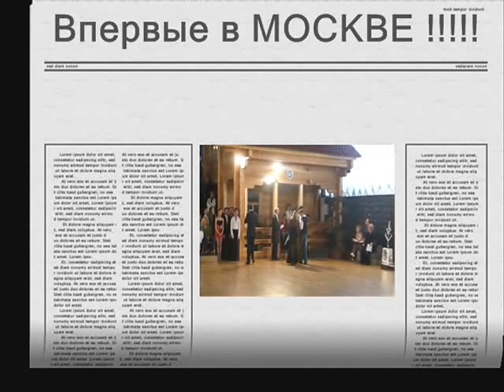Олег Коннов Ирина Дубовик, Ча Ча Ча + Самба, ТСЦ "Северянин", закрытие сезона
Олег Коннов Ирина Дубовик, Ча Ча Ча и Самба, ТСЦ "Северянин", закрытие сезона